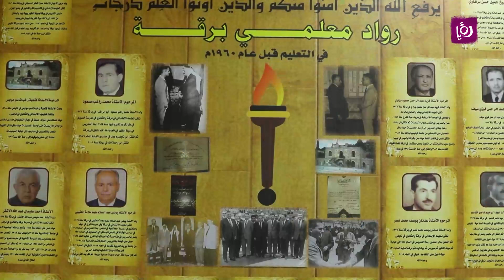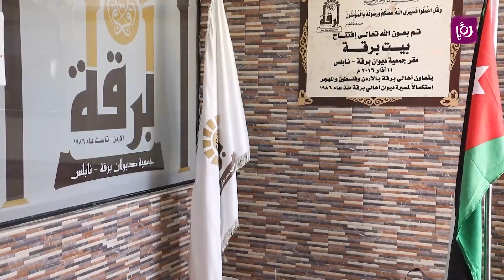عادات العيد من مضافة بُرقة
اعتاد اهالي قرية برقة الفلسطينية  في الشتات انهم يجتمعوا كل عيد في ديوان برقة للاحتفال بأجواء العيد الزميل اسيل شبيب زارت الديوان في مشوار العيد  التفاصيل في التقرير التالي